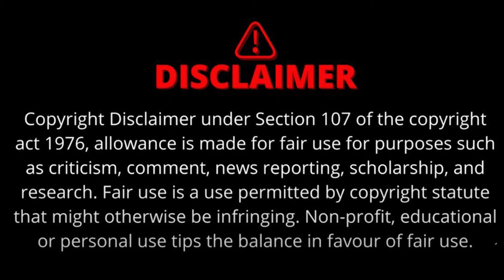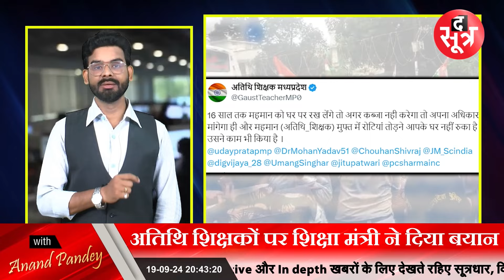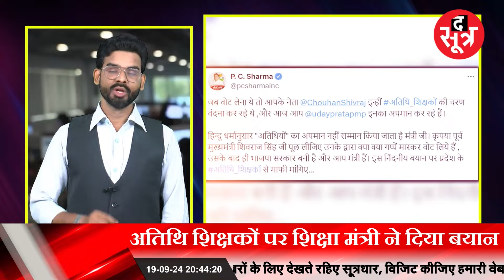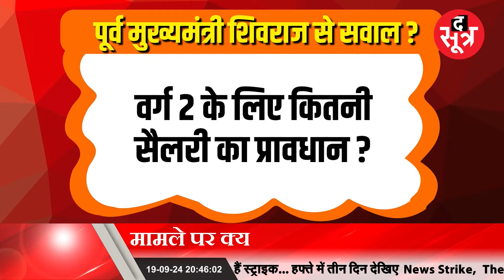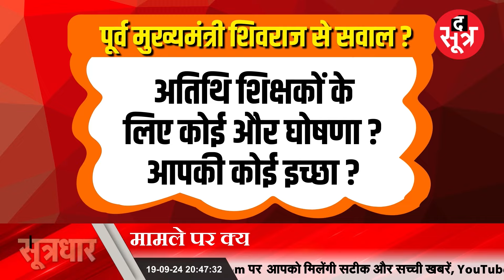MP Atithi Shikshak | कितनी जायज हैं अतिथि शिक्षकों की मांगें | क्या कहते हैं वेटिंग शिक्षक ?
अतिथियों पर मंत्रीजी के बयान पर हंगामा क्यों ? अतिथि शिक्षकों पर शिक्षा मंत्री ने दिया बयान। कितनी जायज हैं अतिथि शिक्षकों की मांगें ? मामले पर क्या कहते हैं वेटिंग शिक्षक ? रोजगार के मुद्दे पर कांग्रेस ने सरकार को घेरा। प्रदेश में शिक्षा, शिक्षकों और स्कूलों के हाल बेहाल।

mohan yadav, cm mohan yadav, atithi shikshak, atithi shikshak news, shivraj, shivraj singh chouhan, uday pratap singh, mp news, अतिथि शिक्षक, अतिथि शिक्षक न्यूज, मप्र, एमपी न्यूज, atithi shikshak news, jitu patwari, bjp, congress, madhya pradesh news,